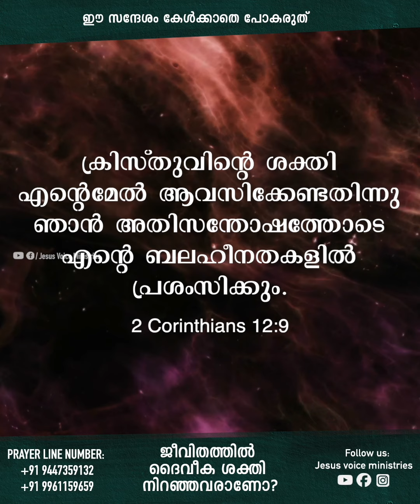ജീവിതത്തിൽ ദൈവീക ശക്തി നിറഞ്ഞവരാണോ? | Morning Message | Pastor Ani George | Jesus Voice Ministries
ജീവിതത്തിൽ ദൈവീക ശക്തി നിറഞ്ഞവരാണോ? | ഇന്ന് നിങ്ങളോടുള്ള പ്രവചന ദൂത് |  Morning Message | Pastor Ani George | Jesus Voice Ministries

Bank Transfer : JESUS VOICE MINISTRIES,

Have A Prayer Requests:
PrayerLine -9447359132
ente purakkakathu varan njan poranthavan